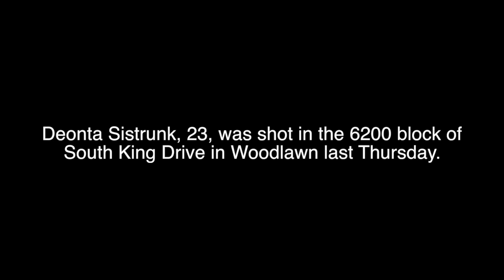Woodlawn Shooting Victim Speaks Out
Deonta Sistrunk was shot eight times in Woodlawn on May 26.